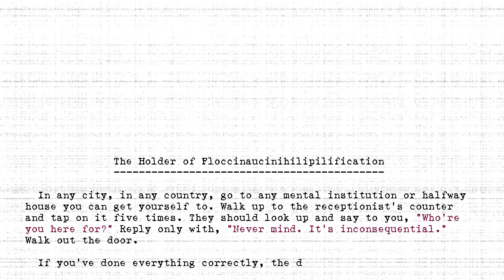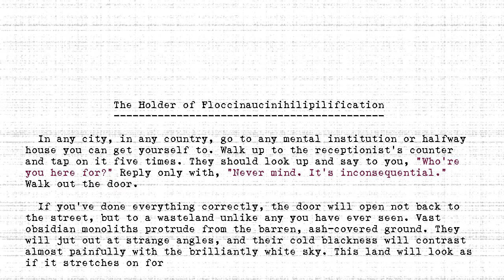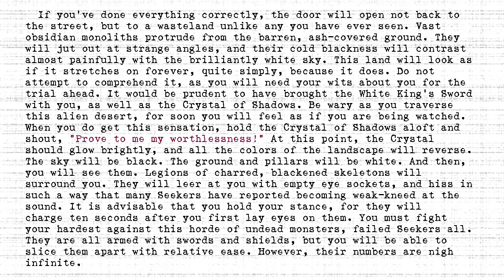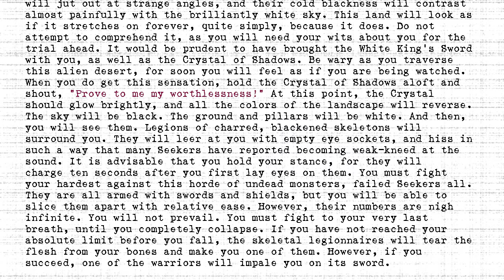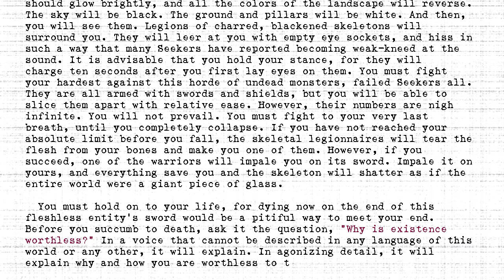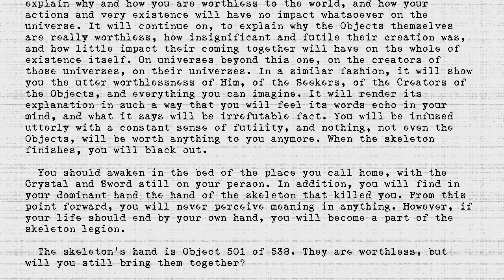The Holders - #501 - Holder of Floccinaucinihilipilification